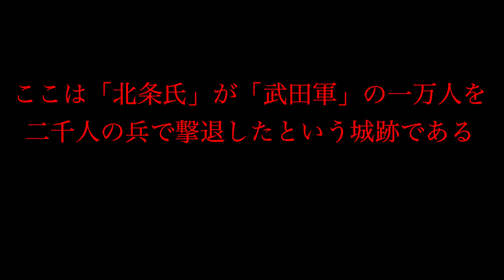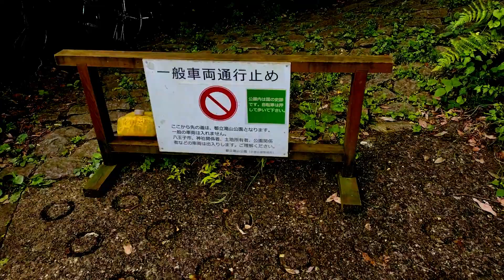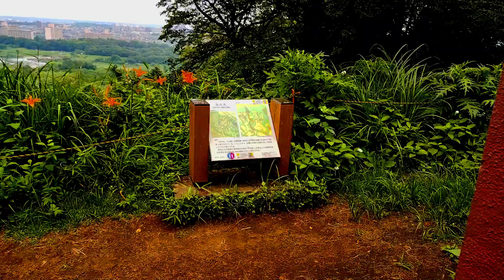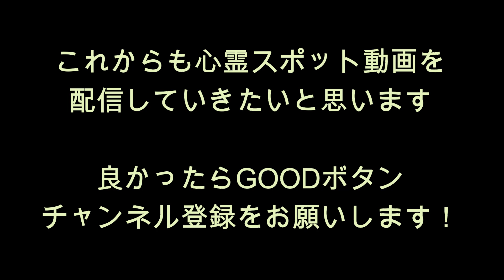心霊マニア 滝山城跡（東京都）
・『滝山城跡』

東京都八王子市高月町に存在する滝山城跡。

ここは「北条氏」が一万人の「武田軍」を相手に、わずか二千人あまりで撃破という逸話が残る城です。

この戦によりたくさんの死者が出たことにより、現代でも亡くなった「兵士の霊」が現れると言われています。